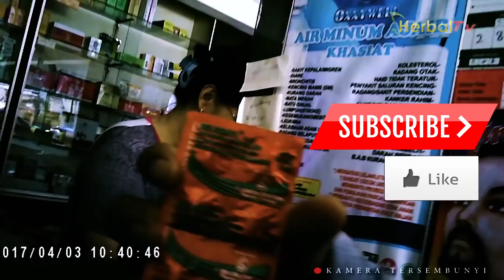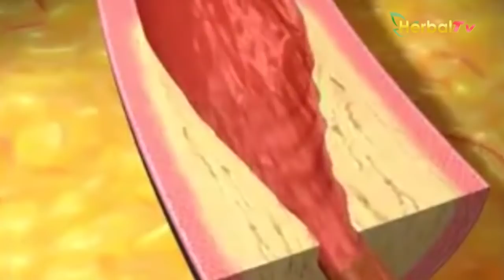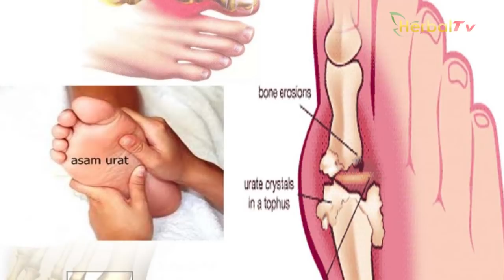Tak Disangka !! Asam Urat Sembuh & Kolesterol Hilang dengan Daun Salam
Telah banyak orang yang mengetahui, daun salam sudah dikenal sejak zaman dulu yaitu sebagai bumbu masakan khas Indonesia. Tanaman yang kerap tumbuh di pekarangan rumah maupun kebun ini juga memiliki manfaat bagi kesehatan bahkan sudah banyak dibuktikan melalui penelitian resmi sebagai alternatif obat asam urat.